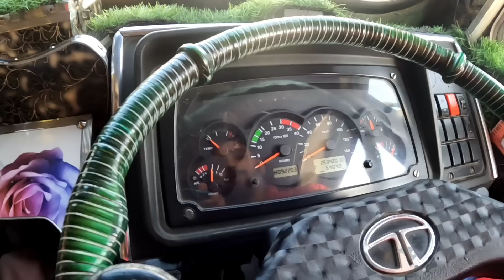Start New journey || Leh Ladakh || Zojila Road Blocked 😰💔 || Trucking vlog || SeThi Xpress